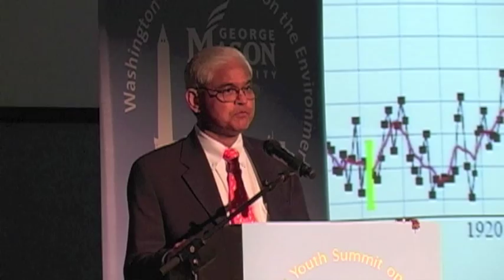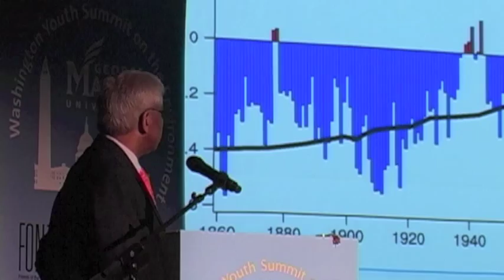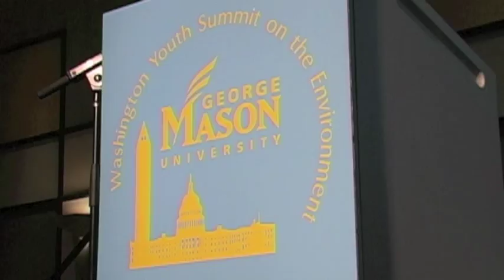2011 WYSE Opening Dinner and Keynote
The 2011 WYSE delegates arrived at George Mason University and heard from Dean of Admissions Andrew Flagel and keynote speaker Jagadish Shukla -- a world-renowned climatologist and Nobel Laureate.
Video by Katherine Vences for Synthesis Multimedia Productions/Koubaroulis LLC.